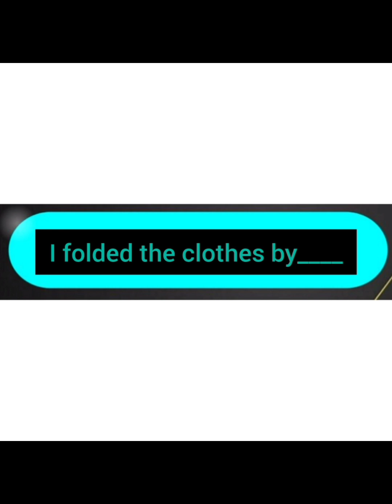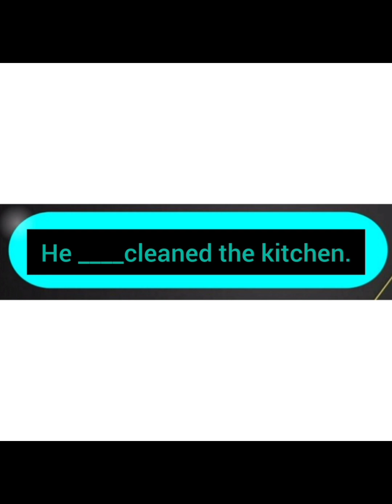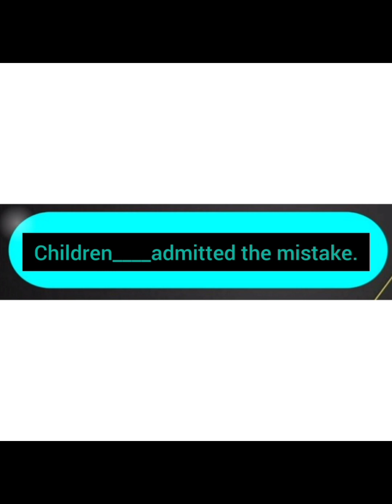Reflexive intensive and emphatic pronoun by Saira Mubeen